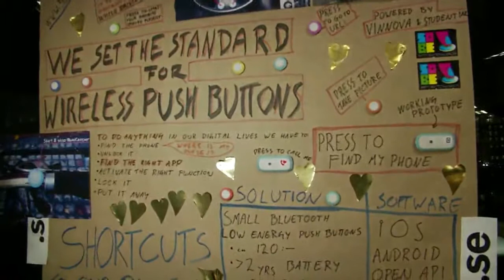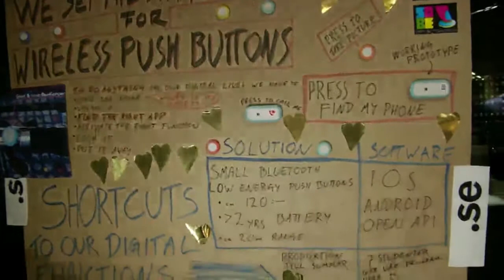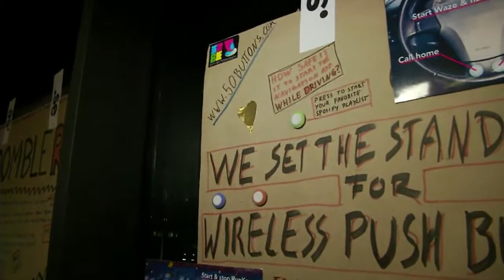IND13 Internet Discovery Day - 50 BUTTONS EACH